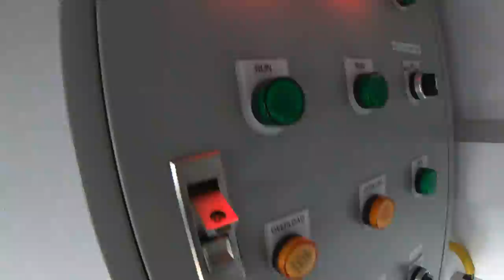ทดสอบระบบสระว่ายน้ำ - รักษ์ พร็อพเพอร์ตี้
ทดสอบระบบสระว่ายน้ำ

พบกับโครงการใหม่ จาก RAHK PROPERTIES : รักษ์ พร็อพเพอร์ตี้ บนพื้นที่สีเขียว ทำเลใกล้อ่าวนาง กระบี่ พร้อมรอให้คุณเข้ามาสัมผัสที่อยู่อาศัยที่คุณต้องหลงรัก

“เขาแก้ววิลล่า 2 : Khao Kaew Villa 2 ” บ้านเดี่ยวชั้นเดียวพร้อมสระว่ายน้ำ ทำเลใกล้อ่าวนาง กระบี่